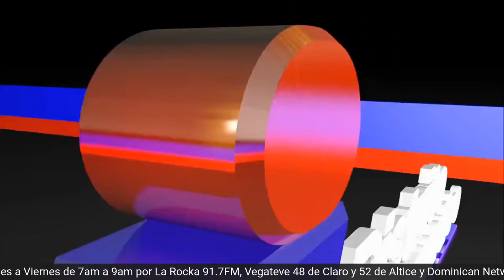Cristina Fernández es condenada a 6 años de prisión por corrupción - Yezmin Cabrera